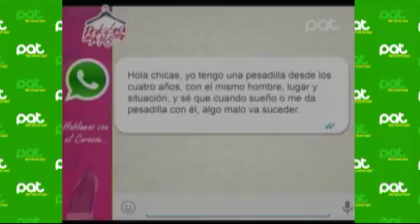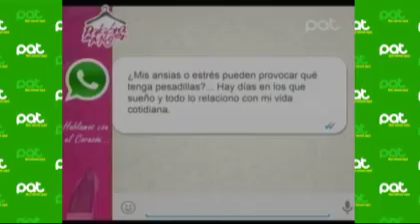“Consejos para enfrentar las pesadillas recurrentes” en PalabraDeMujer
En esta oportunidad tuvimos a Danitza Gómez- Terapeuta Psicoenergética y al Dr. José Ariel Rojas Martínez- Médico Psiquiatra, que nos explicaron acerca de los trastornos del sueño y que hacer en caso de tener pesadillas recurrentes.